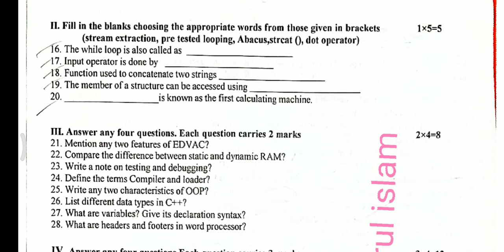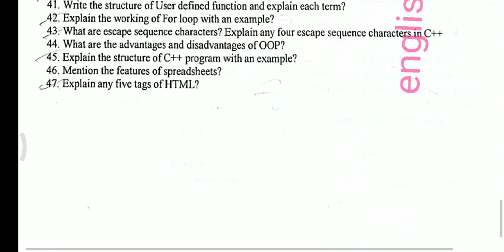1st puc computer science preparatory exam question paper 2023 Karnataka board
download